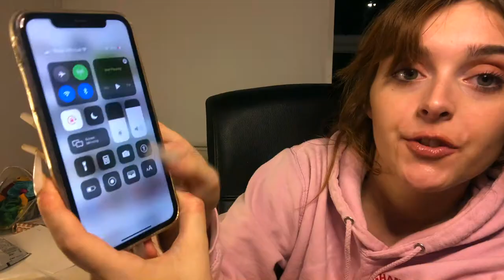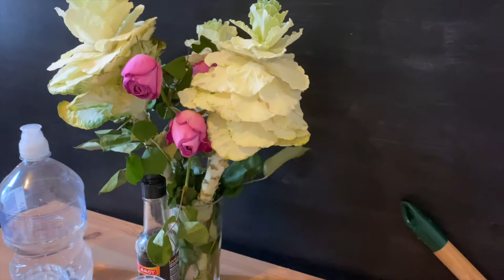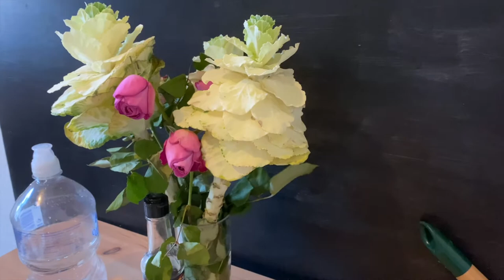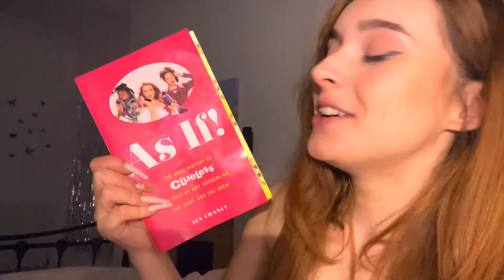WEEKLY FOOD SHOP ON A STUDENT BUDGET & COOK WITH ME!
🦋 T I K T O K ➜ elise.amber